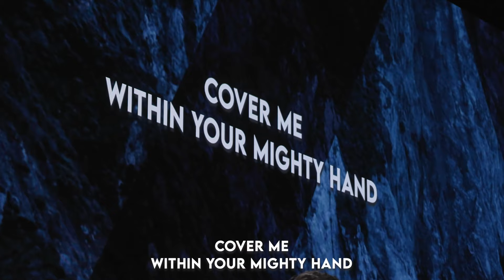From Agony To Victory | His Life | Rev Joey Asher Tan